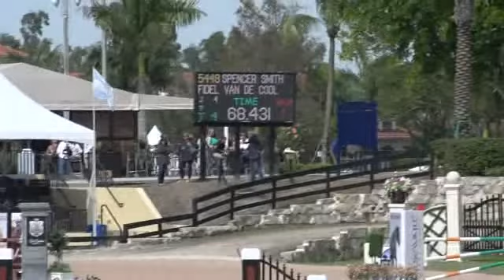Video of FIDEL VAN DE KOOLDRIES ridden by SPENCER SMITH from ShowNet!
FIDEL VAN DE KOOLDRIES ridden by SPENCER SMITH at WEF 6 2013.  This round is from class 1062, $1500 Griffis Residential High Jr Jumper II.2.1 and finished 3 of 7.